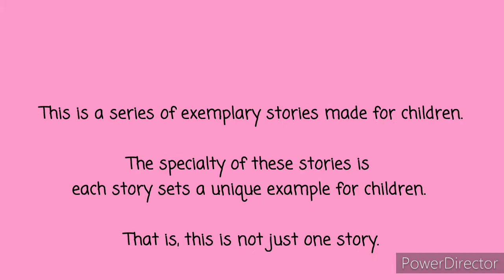Children's stories collection-ළමා කතා පෙළගැස්ම (සිංහල) Sinhala (Advertising Short video clip)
This is a series of exemplary stories made for children.The specialty of these stories is each story sets a unique example for children. That is, this is not just one story.The use of language, examples, illustrations and illustrations in the construction of these texts have been made with a greater focus on all these aspects.This is made in a way that can be used for children.This series is expected to be released as a series of books and will be passed on to children in near future.

May God bless for all children..!!

Ishara Prashasthi Perera

මෙය ළමයින් සඳහාම කරන ලද ආදර්ශමත් කතා පෙළකි. මෙම කතා මාලාවේ විශේෂත්වය වන්නේ සෑම කතාවකම සුවිශේෂ වූ ආදර්ශයක් කතාව අවසානයේ දරුවන්ට ලබා දීමයි. එනම් හුදෙක් මෙය කතාවක් පමණක්ම නොවේ. මෙම කතා පෙළ තැනීමේදී භාෂා පරිහරණය, ආදර්ශ නිදසුන් සහ රූප යන මේ සියලු අංශයන් කෙරෙහි වඩා අවධානය යොමු කර දරුවන් සඳහා සාදා ඇත. මෙම කතා පෙළ පොත් පෙළක් වශයෙන් එළිදක්වා හැකි ඉක්මනින් දරුවන් අතරට ගෙන්වීමට බලාපොරොත්තු වෙමි.

ස්තුතියි!

ඉෂාරා ප්‍රශස්ති පෙරේරා

Animated and created by : Ishara Prashasthi Perera

Script and illustrations : Ishara Prashasthi Perera

Narration : Ishara Prashasthi Perera

Voice talents: Ishara Prashasthi Perera

Music tracks from powerdirector music free to use.